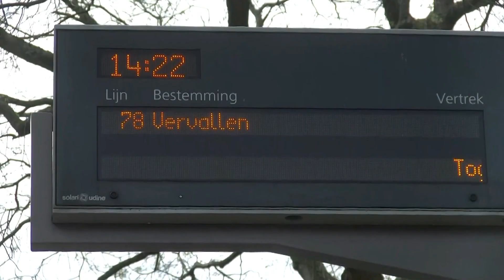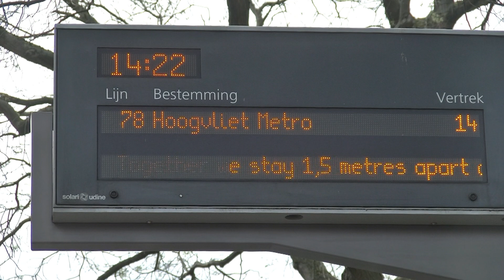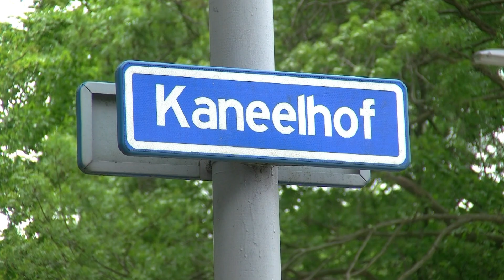Westpunt (5) - voortgang werkzaamheden Tijmweg / Hoogvliet 2020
Het was op 29 april rustig op de Tijmweg in Hoogvliet Westpunt. Althans wat wandelaars en mensen betreft die van A naar B moesten. En ja, de hond moest natuurlijk ook gewoon plassen. We leven in de 'Corona tijd' en dat is op straat te merken. De bouwvakkers hebben toestemming om door te blijven werken en doen dat ook. Voortgang van de werkzaamheden is gevorderd tot het laatste hof aan de Tijmweg, de Kaneelhof. Veel lawaai in de omgeving door allerlei machines, benodigd voor de diverse werkzaamheden. Het schiet op...